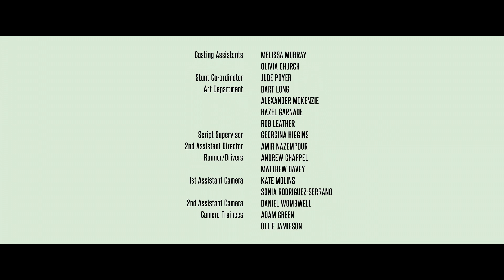TRIAL | Omeleto Sci-Fi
A paralyzed soldier gets a new body.

TRIAL is used with permission from The Brothers Lynch.